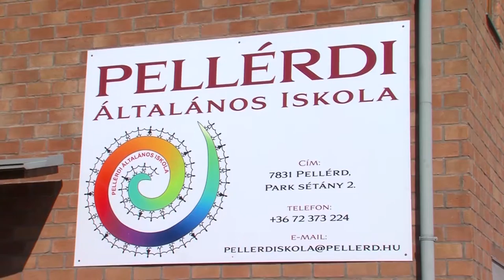PÁLYA sportmagazin 20190924